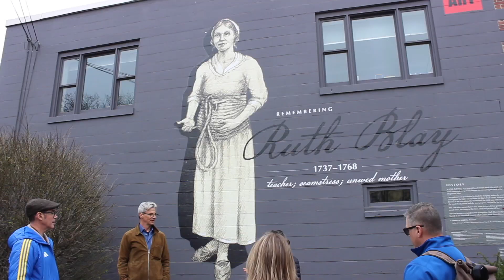Rumors About Water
Hey here's a mashup I made